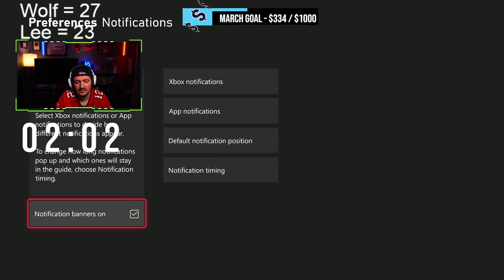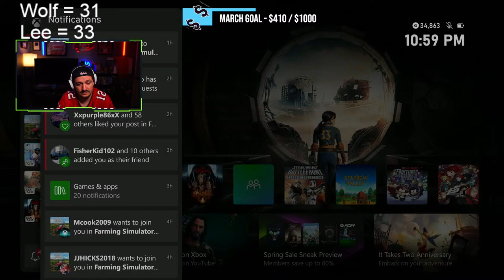🔴LIVE: SUGERCANE, COFFEE AND NEW MAP!!! | Eldorado Multiplayer Series Episode 1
Brand new series and a new start. For this series we head to South America and make some coffee!!

Clubs Discord.

Streaming Friends